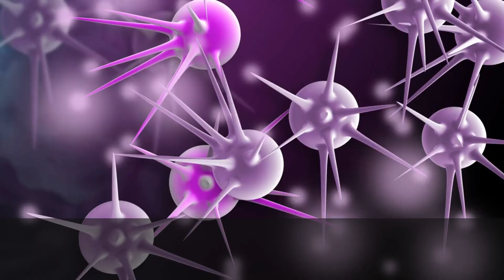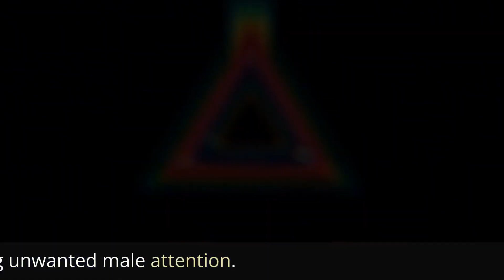What Is Cat Neutering And Why Is It Important?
All About Cat Neutering: Promoting Health and Responsible Pet Ownership

Cat neutering, also known as castration or spaying, is a common surgical procedure that involves the removal of the reproductive organs of a male or female cat. Neutering is an essential aspect of responsible pet ownership and offers numerous benefits to both the individual cat and the broader feline population. In this article, we will delve into the importance of cat neutering, its benefits, the ideal age for the procedure, and what to expect before, during, and after the surgery.

Why Neuter Your Cat?

Population Control: One of the primary reasons to neuter cats is to control the feline population. Every year, countless cats end up homeless or in shelters due to overpopulation. Neutering helps prevent unplanned litters, reducing the number of stray and feral cats.

Health Benefits: Neutering your cat provides several health advantages. For males, it eliminates the risk of testicular cancer and reduces the chances of prostate problems. Neutered females are protected from uterine infections, mammary tumors, and the life-threatening condition called pyometra.

Behavioral Improvements: Neutering can have a positive impact on your cat's behavior. Male cats often display territorial aggression, excessive roaming, and urine marking to establish their dominance. Neutering can help reduce these behaviors, making them calmer and more content. Spaying female cats eliminates the heat cycle, preventing behaviors like yowling, restlessness, and attracting unwanted male attention.

The Ideal Age for Neutering

The appropriate age for neutering cats can vary depending on several factors, including the veterinarian's recommendation, the cat's health, and the local guidelines. Generally, kittens can be neutered as early as 8 weeks of age, but most veterinarians prefer to wait until they are around 4 to 6 months old. Some organizations even advocate for early-age neutering, which can be performed as early as 6 to 8 weeks.

It is essential to consult with your veterinarian to determine the most suitable age for neutering your cat. They will consider your cat's overall health, weight, and development to make an informed decision.

The Neutering Procedure

Before the surgery, your veterinarian will conduct a thorough examination of your cat to ensure they are healthy enough for the procedure. They may also recommend pre-operative blood work to assess your cat's organ function and overall well-being.

During the surgery, your cat will be placed under general anesthesia. For males, the testes are removed through a small incision in the scrotum. In females, the ovaries and uterus are removed through a small incision in the abdomen. The surgery is relatively quick and straightforward, and your cat will be closely monitored throughout the procedure.

Post-Neutering Care

After the surgery, your cat will need some time to recover. They may experience mild discomfort or grogginess due to the anesthesia, but this typically subsides within a day or two. Your veterinarian may prescribe pain medication or provide specific care instructions.

Ensure your cat has a quiet, comfortable space to rest and recover. Monitor their incision site for any signs of redness, swelling, or discharge, and contact your veterinarian if you notice anything concerning. Prevent your cat from excessive licking or chewing the incision by using an Elizabethan collar if necessary.

Neutering your cat is a lifelong commitment to their well-being and responsible pet ownership. Along with the immediate health benefits and behavioral improvements, it helps address the larger issue of feline overpopulation. By spaying or neutering your cat, you are making a significant contribution to the welfare of cats in your community.

Cat neutering is a vital procedure that brings numerous benefits to both individual cats and the feline population as a whole. By controlling the cat population, improving their health, and positively impacting their behavior, neutering plays a crucial role in responsible pet ownership. Consult with your veterinarian to determine the most suitable age and ensure a smooth and successful neutering experience for your feline companion. Together, let's create a world where all cats can lead happy, healthy lives.